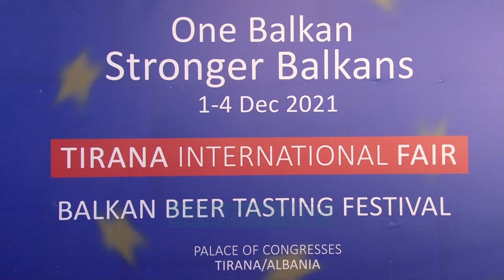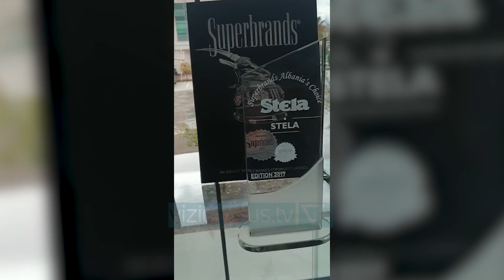Birra "Stela",më cilësorja në Ballkan - Vizion Plus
Klik Ekspo Group solli Ballkanin pa kufij ekonomikë nga data 1 deri në 4 dhjetor përmes panairit "One Balkan, Stronger Balkans". Në këtë edicion të 27 të panairit, u organizua edhe Festivali Ballkanik i Birrës, që vlerësoi Birrën Stela me çmimin "Birra më cilësore në Ballkan".Komisioni i përbërë prej 6 anëtarësh, pasi degustoi të pesta birrat ballkanike në garë, unanimisht zgjodhi Birrën Stela si më të shijshmen dhe cilësoren.STEFAN PINGULIPRESIDENT I SHOQERISE STEFANI&CO“Kjo është shprehje e punës tonë të madhe në fushën e teknologjisë, që nga përzgjedhja e lëndëve të para, në automatizimin e plotë të proceseve zierje-fermentim, si edhe prodhimin e majasë in vitro. Falë këtij niveli teknologjik, ne mund të prodhojmë pesë lloje të ndryshme birrash, sipas gustove specifike të konsumatorit.”Çmimi “Birra më cilësore në Ballkan” për Birrën Stela është një vijim i katër vlerësimeve të mëparshme nga Shoqata Certifikuese Superbrands.  Prej 27 vitesh, Birra Stela është pjesë e çdo tavoline shqiptare. Ajo është birra e dytë më e shitur në vend dhe mbulon rreth 18% të konsumit të birrave në tregun shqiptar, falë trinomit cilësi, shije, shëndet.